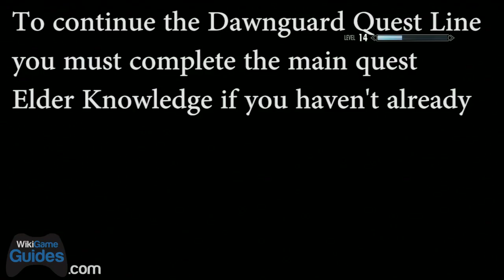The Elder Scrolls V Skyrim: Dawnguard DLC - Gameplay Playthrough Part 11 | WikiGameGuides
Gameplay playthrough letsplay skyrim dawnguard dlc part 11

This playthrough is as a dawnguard vampire hunter

Gameplay of the elder scrolls V skyrim dlc dawnguard recorded on the xbox360